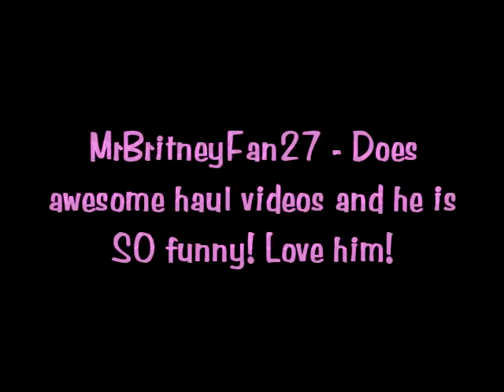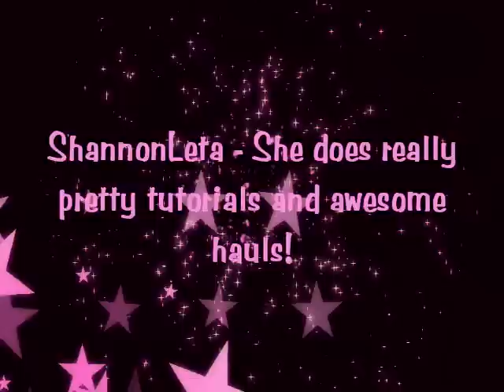Sharing the Love (Shoutouts!)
Some people I think you should all check out! :) )